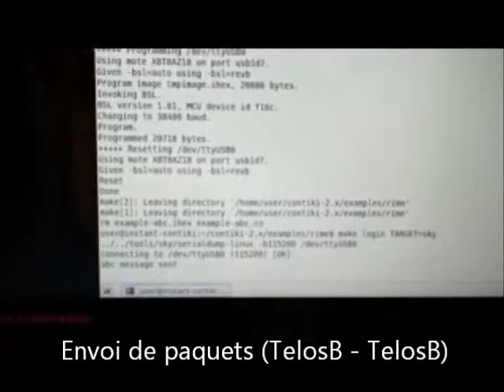I5 VIDEO 1122 I3E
Le 802.15.4 est un protocole de communication défini par l'IEEE. Il est destiné aux réseaux sans fil de la famille LR WPAN (Low Rate Wireless Personal Area Network) du fait de leur faible consommation, de leur faible portée et du faible débit des dispositifs utilisant ce protocole. La norme 802.15.4 est utilisée par de nombreuses implémentations basées sur des protocoles propriétaires ou sur IP (Internet Protocol), comme le Zigbee. Le but du projet est de mettre en oeuvre le protocole IEEE 802.15.4 dans GNU Radio, une solution open source pour les radios logicielles. Notre objectif sera d'envoyer des données à l'aide du noeud de capteurs TelosB et de les récupérer en utilisant un dispositif USRP. Nous montrerons un aperçu du fonctionnement de l'USRP, des TelosB, d'Ubuntu, de GNU Radio et de l'OS Contiki. Nous essayerons et vérifierons l'implémentation par l'envoi et la réception de messages vers l'USRP et les TelosB, ainsi qu'en provenance de ceux-ci, en utilisant la norme IEEE 802.15.4 à la bande de fréquence de 2400 MHz.